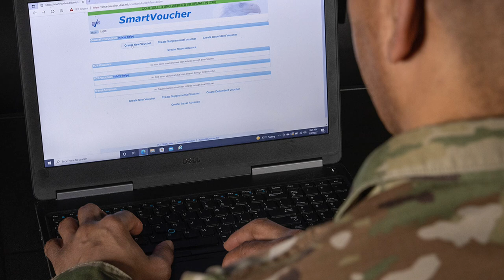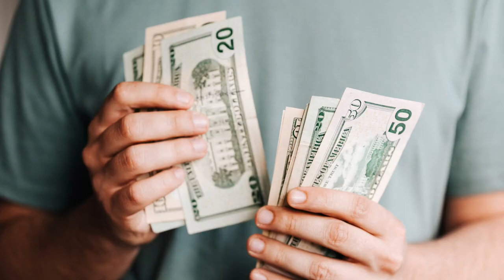Warrant Officer Candidate School (WOCS)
Here’s a few tips regarding Warrant Officer Candidate School. I hope you find it helpful.

For more information about how you can become a Warrant Officer, go